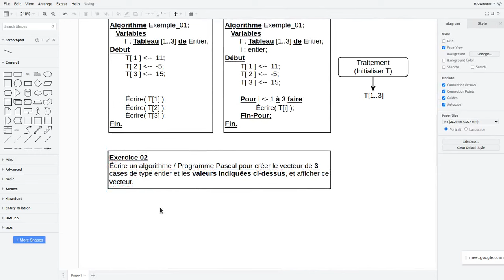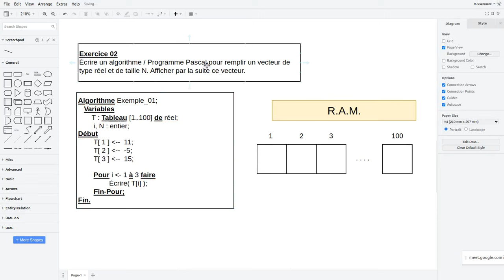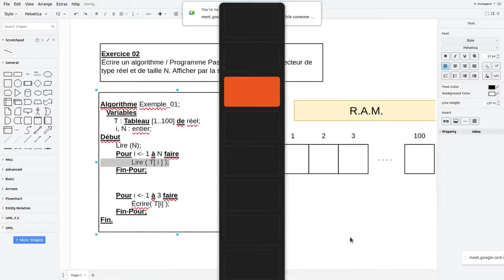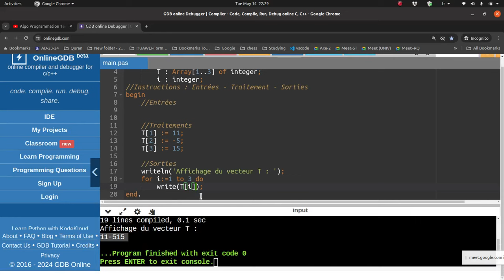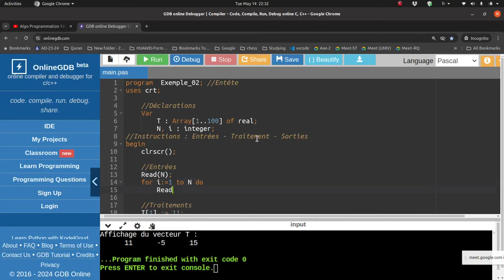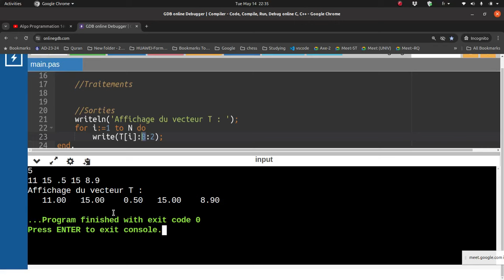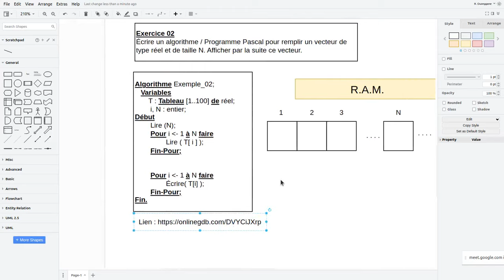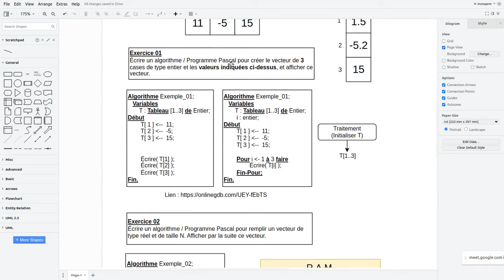003 - Déclarer Initialiser Afficher Vecteur Générale (Taille N)